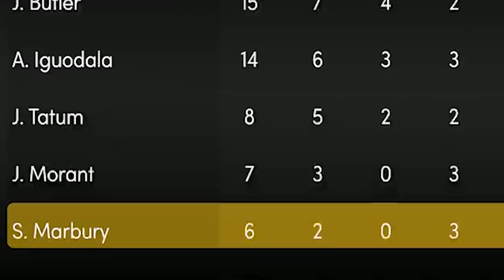The FINAL Game... Wheel of 2K! Ep. #12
with the devils lettuce on the line... papa meags has one final game to clutch up. will all the star power he has added contribute to the squads fat dub?? you will find out soon my son. and dont worry, ill be back home with that gallon of milk very soon.